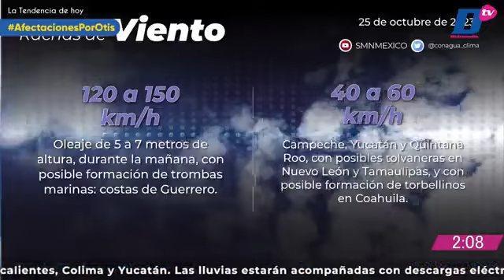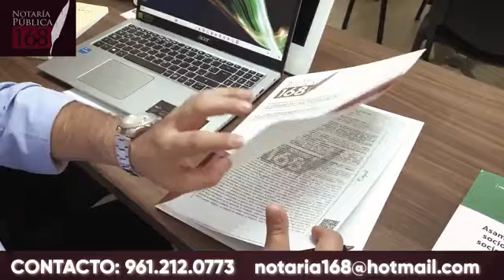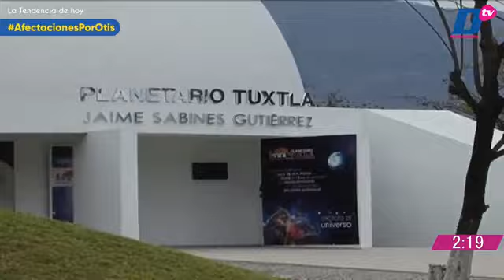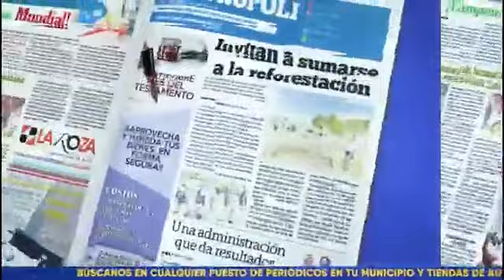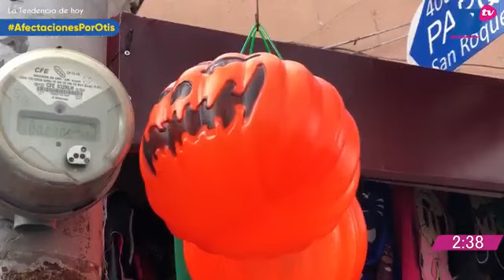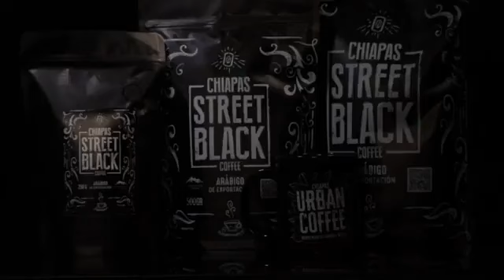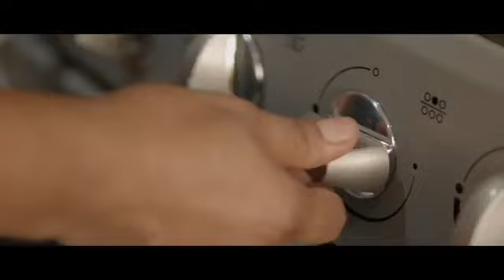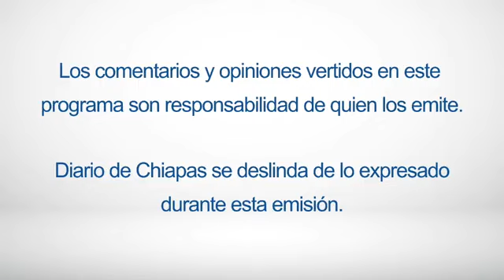En Vivo | Noticiario Chiapas al cierre | 25 de octubre de 2023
Tendencia del día

🔺 BALACERA TRAFICANTES DE MIGRANTES Y GN
🔺 NO POLIITIZAR TRAGEDIA DE ACAPULCO POR HURACÁN
🔺 _MACRON PIDE “NO AMPLIAR EL CONFLICTO” CON HAMÁS-